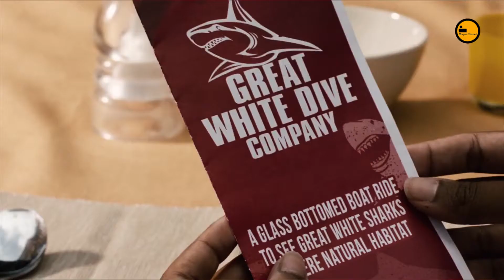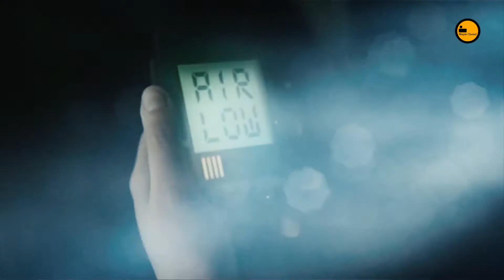TERJEBAK DI DALAM GOA BAWAH AIR BERSAMA DENGAN IKAN HIU BUTA YANG GANAS - ALUR CERITA RANGKUMAN FILM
TERJEBAK DI DALAM GOA BAWAH AIR BERSAMA DENGAN IKAN HIU BUTA YANG GANAS - ALUR CERITA RANGKUMAN FILM 47 METERS DOWN UNCAGED

pergi bertamasya dengan teman merupakan hal yang sangat menyenangkan. namun apa jadinya jika tamasya itu berubah menjadi tragedi. tentu saja ga ada seorang pun yang menginginkan hal tersebut.

contohnya saja dalam film yang akan kita rangkum yaitu tentang perjalanan 4 orang gadis remaja sma yang bertamasya ke sebuah reruntuhan kota suku maya di goa bawah air. perjalanan mereka menjadi sebuah tragedi ketika ada insiden yang menimpa mereka.

film itu berjudul 47 Meters Down: Uncaged . tanpa banyak basa basi lagi mari kita langsung aja ya ke alur ceritanya. cekidot...